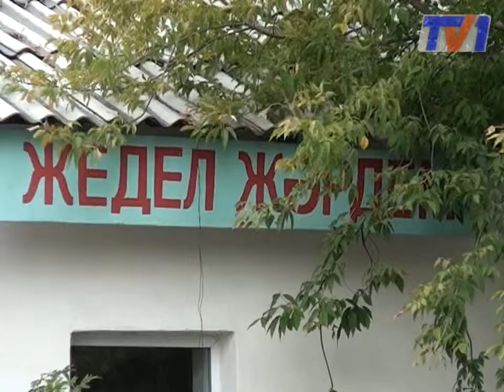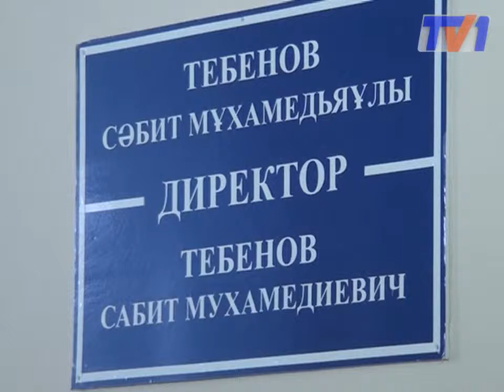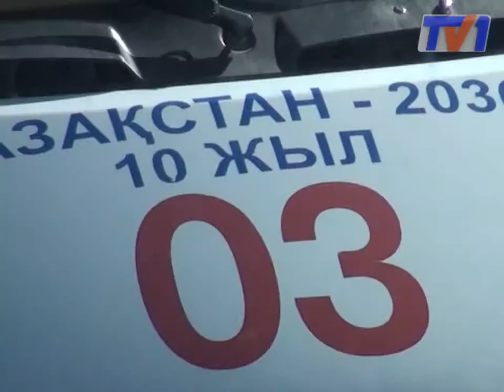Акция протеста работников неотложки кажется, приносит свои результаты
Сегодня руководство учреждения вышло на переговоры с подчиненными. В Областной станции скорой помощи состоялось рабочее совещание, где обсудили наболевшие вопросы. В том числе условия труда медперсонала.